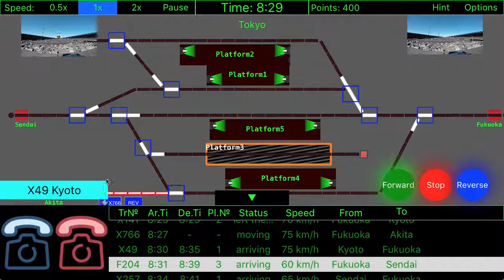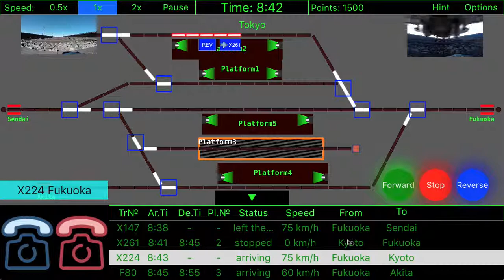Railway Yard Master Train Sim - Japan Level 1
Do you have it in you to be Railway Yard Master?

Railway Yard Master is most intense simulation game available only on App Store.

You are a station master on mission. As capable train master you will have to manage multiple trains and make sure that trains do not collide each other. All this without missing timetable.

This is not an easy job!

You will use only the control board which is available for the station master to manage most of the things. On the control board the trains are seen as red Blocks on rail.

In real world, the trains move faster but on the control panel, Trains are slow. But do you have it in you to be -

Railway Yard Master

As a responsible Railway Yard Master you will:

* Pickup Calls (Blue Phone- Incoming Train, Red Phone - Remove Snow or Maintain Track)
* Manage Trains according to Time Table - Click on Train Tags to Stop/Allow Train
* Park the Train on correct Platform
* Send the Parked Trains according to Time Table
* Allow Xpress trains to pass through
* Manage Railway Crossing Road Traffic
* Remove Snow from Tracks
* Maintain and Repair Tracks
* Keep an Eye on the Cam and Time Table

*Game Highlights*

-- 12 Free Ukraine levels
-- Each level gets harder
-- 5 Different Trains : Passenger(P), Xpress(X), Freight(F), Snow(S), Engineering(E)
-- Smart Train Controls
-- Slow,Normal & 2X Game speeds
-- "How to pass the Level" in options
-- Smart and clean design
-- 2 ways to control a train
-- UK and US levels for Advanced Players

We will list your name in the credits section.